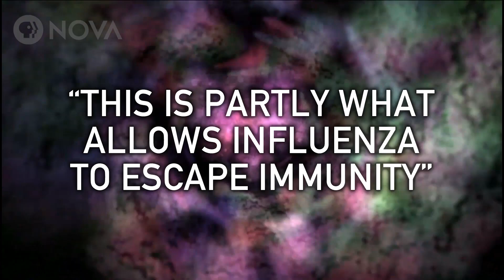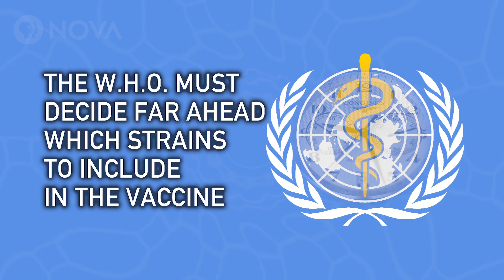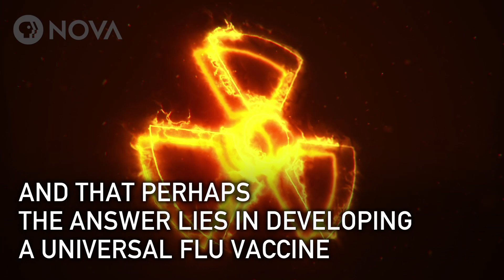Why Doesn’t the Flu Vaccine Always Work?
The flu vaccine changes from year to year and its efficacy varies. Here’s why.

PRODUCTION CREDITS

Writing & Research
Theresa Machemer

Editorial Review: Julia Cort

Special Thanks: Centers for Disease Control and Prevention

MEDIA CREDITS

Visuals & Videography:
Seth Zost
David W. Held
Centers for Disease Control and Prevention
GSK
Seqirus
wikipedia | Thorkild Tylleskar, Timisstuck, WHO